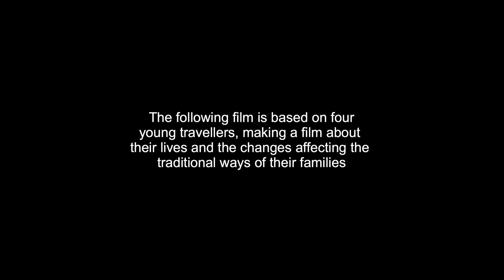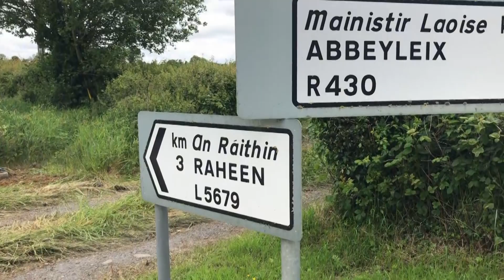Traveller Tales Trailer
ICC Digital is so excited to be bringing you this trailer from an award winning  short film (30 mins), which will have its Digital Premiere here on ICC Digital, this coming Sunday (Sept 26th)

“Traveller Tales” is powerful, inspiring  film in which we see four young Traveller boys, Ned Cash, Michael Cash, Jim Cash, Edward Cash, (from County Laois), go on a journey of discovery to seek out stories from their heritage and culture

In this short trailer they visit their grandmother Maggie Cash, who tells  them tales about the old ways of the Travelling life.

Directed by the acclaimed documentary Filmmaker, Sé Merry Doyle and initiated and produced by “The Port Project”  - a Garda youth  project which helps young people who are at risk of becoming involved in anti-social behaviour – which all four boys attend, what emerges is a vital, refreshing  and uplifting film, which is full of hope and which celebrates  Travellers culture and gives voices to young male Travellers, who are far too often ignored or never heard.

“Traveller Tales” won the prestigious “2019 Garda Award”.
Directed by Sé Merry Doyle:
Produced by Shauna Williams & Lillian Ashe